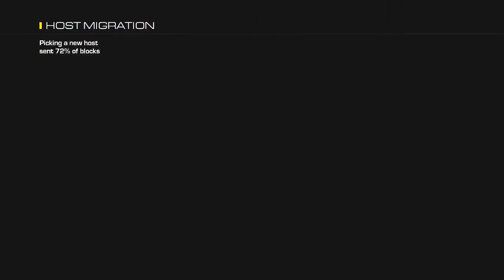Call of Duty Ghosts Multiplayer Gameplay EP:2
**Remember TO LIKE, The best way to get in contact with me is through my Twitter page or direct messaging me on Youtube!**

*Please note: I do own the content included in this video.All copyrights Reseverd to (Wyatt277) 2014